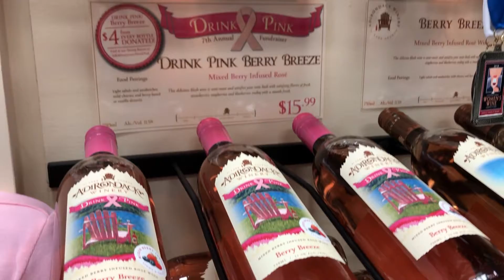Stephanie Barss Interview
Thank you Stephanie for sharing your story with us! You are so strong, keep fighting!